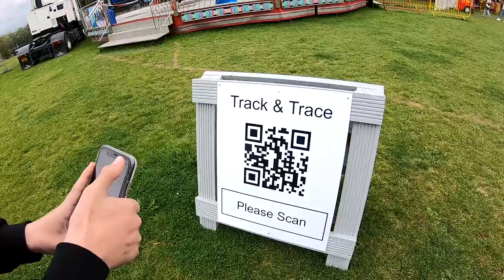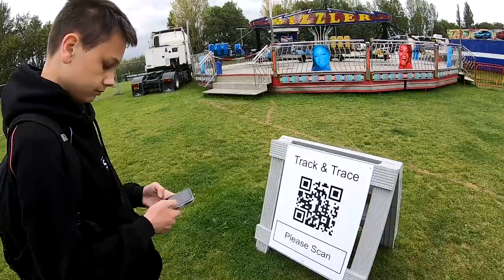Graham Stokes Family Fun Fair | Telford Town Park | 18/8/2020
took a very wet trip to Telford to visit Stokes Family Funfair that is at The Telford town Park ,  Really nice little fair with An Orbiter, Twister, Dodgems, Funhouse, Hard Rock Miami , Go Gator and juvenile ride , great family fair that is good value for money with most rides being 2 token except dodgems that are 3 token ,  get down and support them.